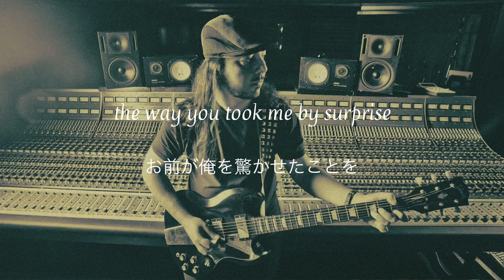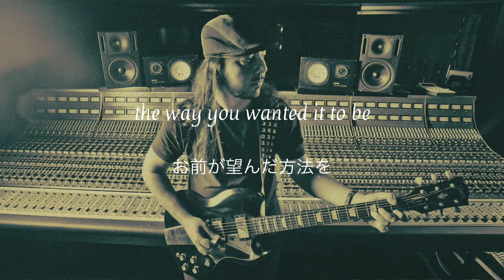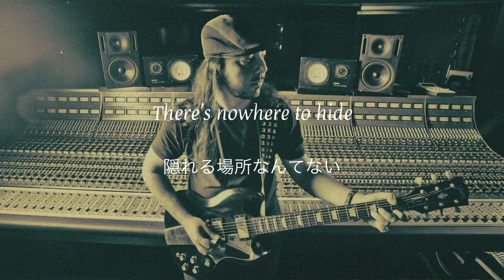Daron Malakian and Scars On Broadway - Never Forget 和訳 Lyrics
Daron Malakian and Scars On Broadway “Never Forget”